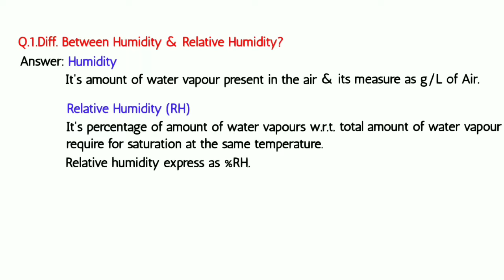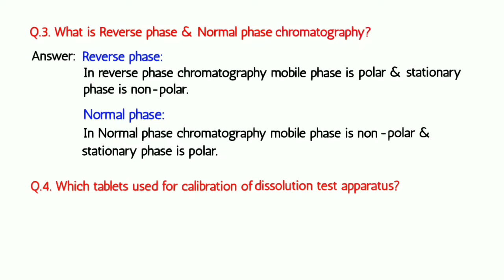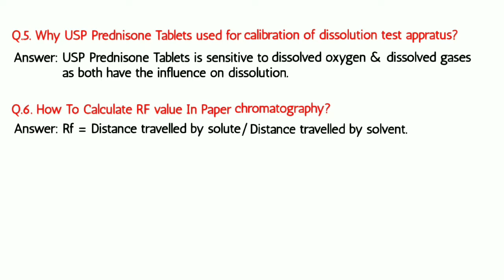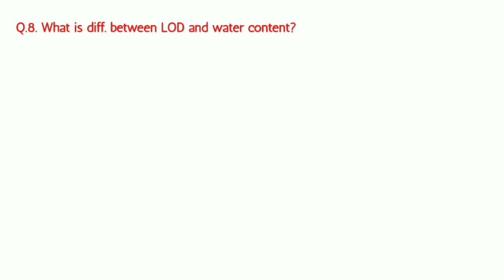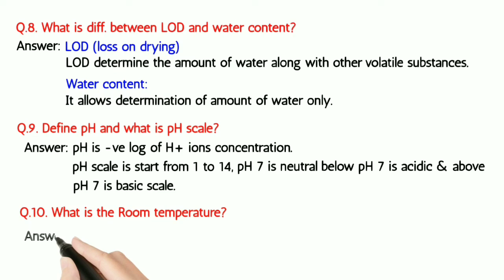Most Tricky Interview Questions and Answers - Pharma industry Quality control part-1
This vedio contains Most Tricky Interview Questions and Answers for Pharma industry Quality control department.
It includes maximum confusing questions..

Vedio: vedio.guru